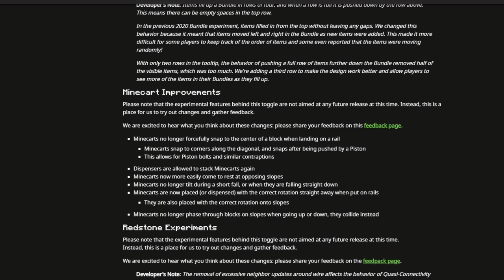Exposing Mojang for FALSE advertisement (Minecraft 1.21.2) 24w34a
This is a really bad snapshot. Mojang, what're you doing? First the fake cover art, now there’s no new content? How rude.